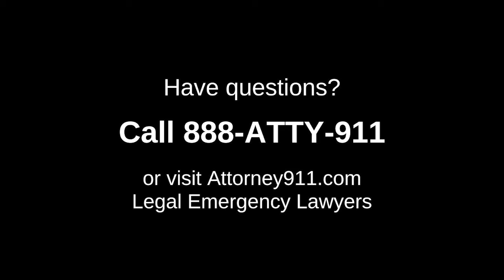What Does a Car Accident Lawyer Do?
-- After a car crash, the at-fault driver usually can be held financially responsible for injuries caused by the auto accident. Car accident attorneys help victims pursue reimbursement from the responsible driver for the damages caused by the accident. In this article, we’ve summarized some of the most important things you need to know about car accident lawyers.

What is a car accident lawyer?
Car accident lawyers are also called personal injury lawyers. Personal injury attorneys provide legal services to people who have been injured by the actions of another person, a company, or any other legal entity.

Car accidents are by far the most common type of personal injury claim handled by personal injury lawyers in the United States. A study conducted by the U.S. Department of Justice Bureau of Justice Statistics found that car accident trials accounted for 57% of all personal injury trials and 35% of all civil trials in 2005.

When you first hire a car accident lawyer, they will let the insurance companies involved know that you are represented by a lawyer now and that all communication regarding the claim should be directed to them. Then they will start gathering evidence to build your case.

Your attorney will handle negotiating with the insurance companies to ensure you receive adequate compensation for your injuries. If they cannot reach a reasonable settlement with the insurance companies, then your car accident lawyer can take them to court. They may be able to reach a settlement agreement after the case is filed, but if the insurance companies still refuse to compensate you fairly, then your lawyer will represent you in a trial.

What is the average cost of a car accident lawyer?
Many car accident lawyers work on what is called a “contingency fee“. This means you don’t have to pay them hourly for their time, but they will take a certain percentage of the money you receive from your car accident claim. A typical contingency fee in a car accident case is as follows:

33% if an agreement is reached with the insurance companies before filing a lawsuit.
40% if a lawsuit is filed but the case settles without a trial.

Can I get all my car repair costs paid?
After a car crash, you can receive compensation for the costs of repairing the damages to your vehicle. When the cost of the repairs would surpass the value of your car, your car is considered “totaled” or a “total loss”. If your vehicle is a total loss, you are entitled to receive the actual cash value of your car.

Can I get all my medical bills paid?
In personal injury cases involving car accidents, you are entitled to reimbursement for your necessary and reasonable accident-related medical expenses. You can be paid for the cost of treating any injuries that were caused by the car crash, so long as the costs are not considered excessive or unnecessary. You can also recover the costs of your estimated future medical bills if it is reasonably certain that you will incur additional medical expenses after the settlement.

Can I get additional money?
You can get additional money to compensate for a variety of different harms caused by a car crash. A car accident lawyer can review your case and determine which categories of damages are applicable to your case.

Have questions? We protect victims like you every day.

About Attorney911
Legal Emergency Lawyers™ legal services
Attorney911 Legal Emergency Lawyers™ legal services is a Texas-based personal injury and criminal defense law firm with offices in Houston and Austin, though we are proud to serve Texans from all over the state and represent clients in federal court. We handle a wide variety of legal issues — from car accidents to worker’s compensation to DUI/DWI offenses. Our staff is bilingual, friendly, and genuinely passionate about helping our clients, whether it’s a million-dollar case or a thousand-dollar case. We also understand that cost can be a prohibitive factor in hiring a lawyer, and are willing to work with you on structuring payment in a way that is fair and feasible. We do accept credit cards for our hourly fees, and take some cases on contingency, which means you don’t pay us unless and until you get paid yourself. We know that you have a choice in your legal representation, and we believe that what makes us stand out from the competition is our real emotional investment in our clients. We see you as a person — not a paycheck. And we will fight hard for you, because we truly care.